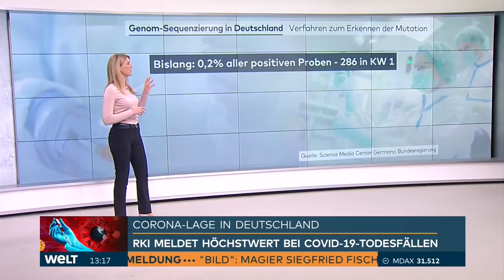WELT HINTERGRUND: N501Y-Variante - Wie gefährlich sind die Mutationen des Coronavirus?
Die neuen Varianten des Coronavirus besorgt Virologen und Politiker. Die hochansteckenden Mutationen könnten für die weiterhin hohen Infektionszahlen verantwortlich sein. Doch wie erkennt man eine Mutation? Hilft die Covid-19--Impfung auch gegen die Varianten des Virus?

WELT-Reporterin Daniela Will klärt die häufigsten Fragen zu den neuartigen Corona-Mutationen, die an den verschiedensten Orten der Welt auftauchen.